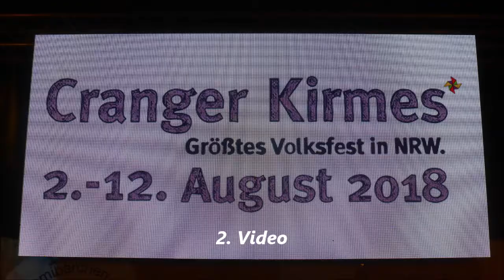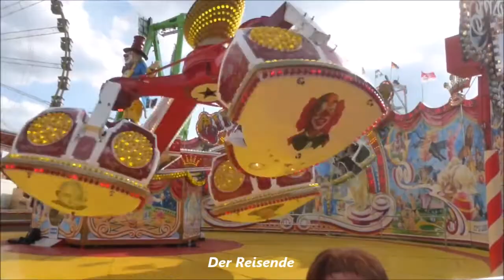1242 * Der Sportler * Cranger Kirmes 2018 Rundgang * Teil 2